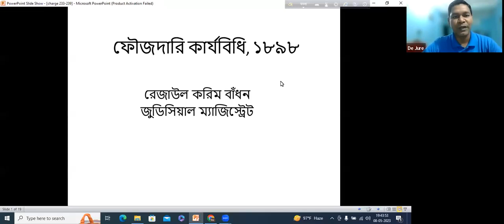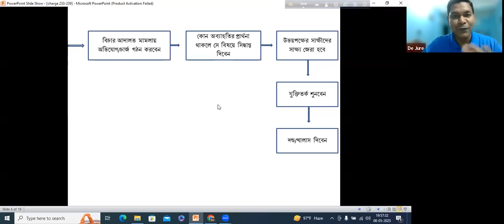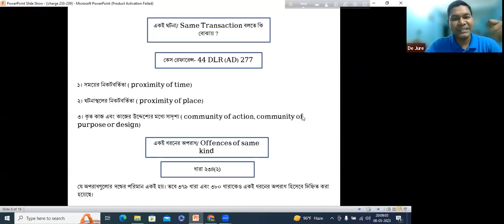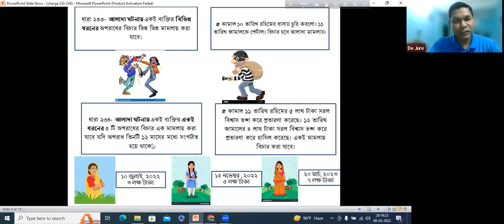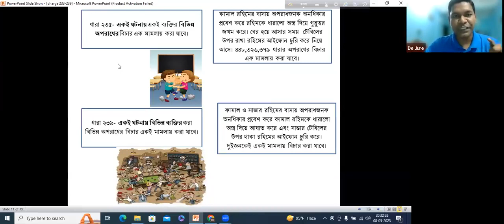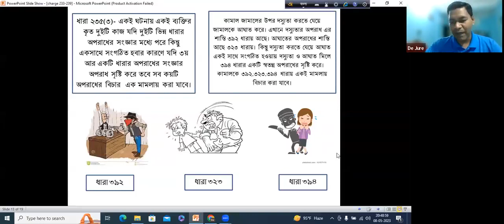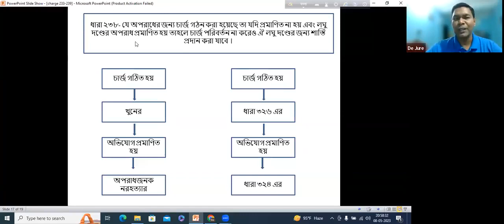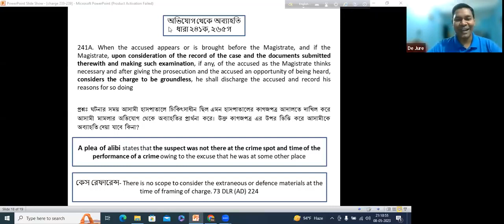ফৌজদারী কার্যবিধি - CrPC (আদালতীয় আইনগত প্রক্রিয়া আদেশক্রম) | De Jure Academy | Free Class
ফৌজদারি কার্যবিধি ১৮৯৮ সনের ৫ নং আইন, ১৮৯৮ সনের ২২ শে মার্চ প্রকাশিত হয় এবং  ১৮৯৮ সনের ১লা জুলাই হইতে কার্যকর হয়। ফৌজদারি কার্যবিধি তে ৫৬৫ টি ধারা আছে, তফসিল ৫ টি।
De Jure Academy | ডি জুরি একাডেমি হল একটি স্বনামধন্য একাডেমিক প্রতিষ্ঠান যা উদীয়মান আইনজীবী এবং লিডারদের তাদের কর্মজীবনের জন্য প্রস্তুত করে। আমাদের প্রতিষ্ঠানটি অভিজ্ঞ বিচারক এবং আইনী পেশাদারদের দ্বারা পরিচালিত যারা ক্রমবর্ধমান আইনী পেশায় প্রতিযোগিতা করার জন্য শিক্ষার্থীদের প্রশিক্ষণ দিয়ে আসছে।ডি জুরি গ্রুপের সকল মেম্বারদের প্রতি রইলো অসংখ্য ধন্যবাদ এবং প্রাণঢালা শুভকামনা। De Jure Academy